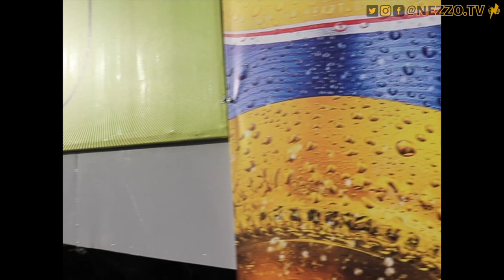Trinidad and Tobago CARNIVAL 2023 Full 2 Day Experience! | NEZZO TV Vlog 🇹🇹⚡️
TRINIDAD AND TOBAGO CARNIVAL 2023 YUMA TRIBE JOUVERT JUMBEEZ FULL (2) TWO DAY VLOG

One Love One Blood.

⚡WELCOME TO THE CHUPIDNESS!⚡